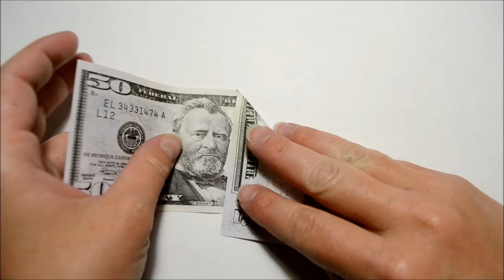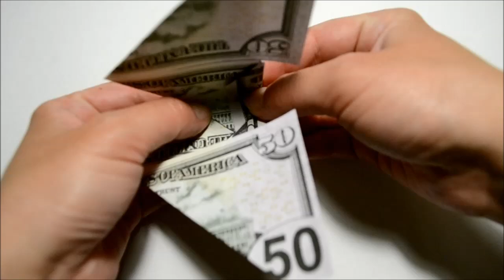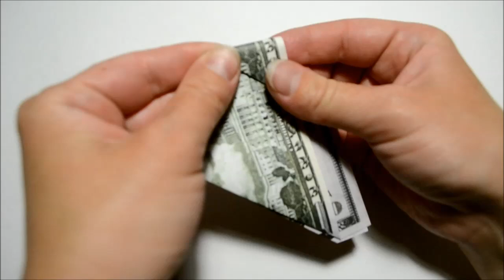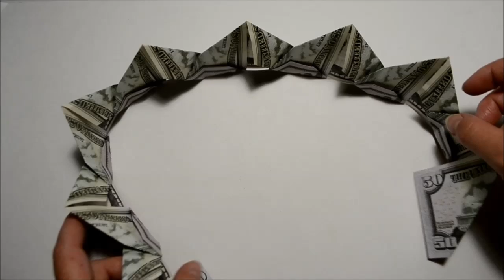Amazing Money CROWN | EASY Origami GRADUATION Dollar Tutorial No glue and tape (NProkuda)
It's an easy money crown for graduation. I'm a designer of this origami. Only folding, no glue and tape. We need 8 dollar bills.
You can increase or decrease the number of bills. It's an amazing jewelry! I wish you a pleasant viewing!